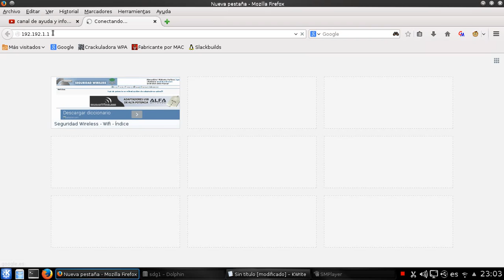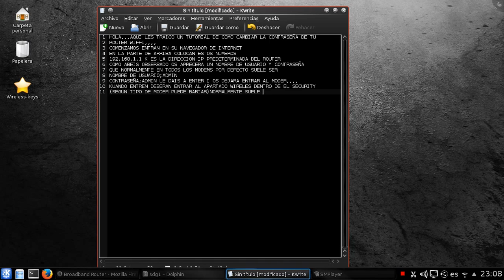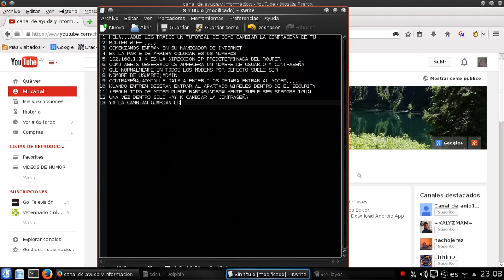CAMBIAR CONTRASEÑA DETU MODEM WIFI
NOMBRE DE USUARIO;admin
CONTRASEÑA;admin

cualquier duda comenten

1.American Idol.
2. youtube
3. britney spears
4. 2007 cricket world cup
5. chris benoit
6. iphone
7. anna nicole smith
8. paris hilton
9. iran
10. vanessa hudgens
11. Saddam Hussein
12. Iran
13. Iraq
14. President George W. Bush
15. Oil and Gas Prices
16. Barack Obama
17. Hillary Rodham Clinton
18. San Diego Fires
19. Afghanistan